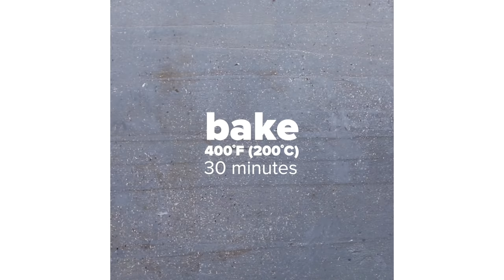These Bell Pepper Recipes Are The 'Bell' Of The Ball • Tasty Recipes